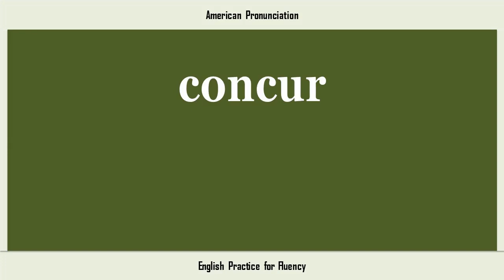concur, How to Say or Pronounce CONCUR in American, British, Australian English